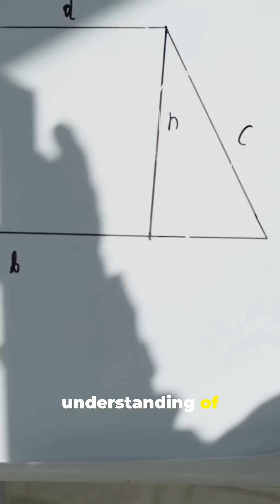Crows are MATH GENIUSES?!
Discover the incredible intelligence of crows in our latest YouTube Shorts! 🦅✨ These fascinating birds are not just known for their problem-solving abilities but also show impressive skills in geometry. Watch as we unveil eye-opening footage of crows measuring distances and angles, revealing their surprising mathematical prowess. Delve into the world of avian intelligence and prepare to be amazed!

Crows AnimalIntelligence Geometry MindBlowing ScienceFacts NatureLovers Crows are MATH GENIUSES?!

OUTLINE:

00:00:00 Crows Doing Geometry? Mind-Blowing!